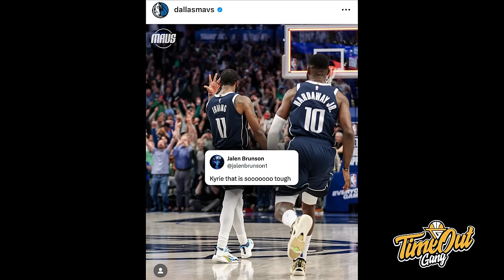TIME OUT: Ant Man BAPTIS John Collins I Austin Reaves Apes Mukanya Kena B**A Jalen Johnson🙈👻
Di Time Out kali ini kita membahas tentang dunk yang menggetarkan NBA hari ini yaitu dunk dari Anthony Edwards dan Jalen Johnson. Kita juga memantau terus persaingan untuk posisi 6 di Western Conference antara Phoenix Suns, Sacramento Kings dan Dallas Mavericks.

Thumbnail photo via @Timberwolves